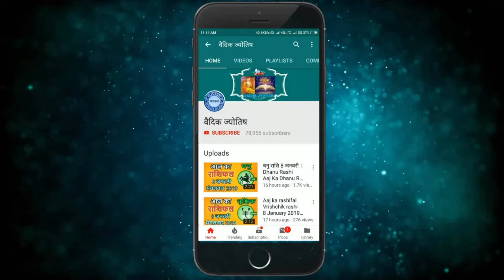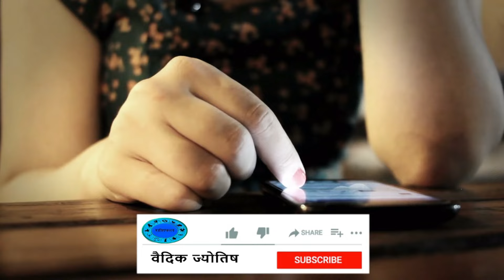कर्क राशि 10 अप्रैल 2024 | Kark Rashi 10 April 2024 | Aaj Ka Kark Rashifal|वैदिक ज्योतिष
Cancer Horoscope 10 April 2024
Kark Dainik Rashifal 10 April 2024
Aaj Ka Rashifal
Todays Horoscope

10 tarikh ki Kark rashi
aaj ka rashifal Kark rashi
Kark rashi 10  April 2024
10  April Kark rashi
Kark rashi April 2024
Dainik Rashifal
Horoscope Astrology
Horoscope In Hindi
Vedic Astrology

10   अप्रैल   कर्क राशि
आज का राशिफल कर्क राशि
कर्क राशिफल

10 february Kark rashi aaj ka rashifal